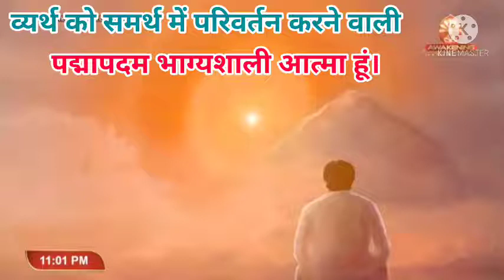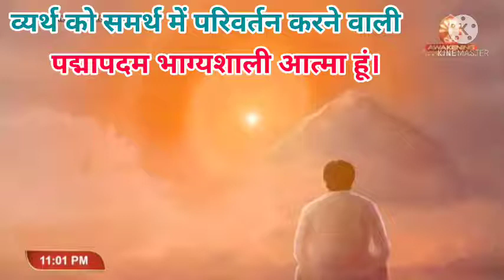Amrutwela#Meditation खुशनुमा जीवन के लिए अभ्यास।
बाबा कहते है कि,को सर्व प्रकार के व्यर्थ से संपूर्ण मुक्त होना हैं।
पवित्रता अर्थात व्यर्थ कर्म, व्यर्थ, संकल्प, व्यर्थ, बोल से मुक्त।
जब भी जीवन में व्यर्थ आए तो क्या संकल्प करने है इस कमेन्ट्री द्वारा बताया गया है।
बहोत पॉवरफुल संकल्प है इसमें।
 हर ब्रह्मा कुमार/कुमारी ने यह अभ्यास बीच बीच में जरूर करना चाहिए।
शास्त्रों में हमने सुना और देखा है कि बाणों से युद्ध होता था।
वास्तव में यह संकल्प के बाणों की बात है।
जब भी नकारात्मक संकल्प के बाण आए तो उसे सकारात्मक संकल्प के बाणों से समाप्त करना चाहिए।
यही इस वीडियो में बताया गया है।

ओम शांति